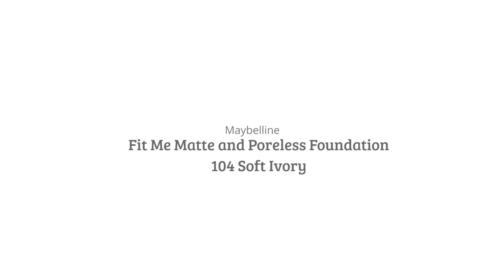Maybelline Fit Me Matte and Poreless Foundation 104 Soft Ivory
Maybelline Fit Me Matte and Poreless Foundation 104 Soft Ivory is een liquid foundation die zich aanpast aan de textuur en ondertoon van jouw huid. De foundation bevat een speciale formule met micro-poeders, waardoor poriën worden verfijnd en vervaagd. Daarnaast wordt de glans gereguleerd en de huid gematteerd. Deze lichtgewicht foundation geeft jouw huid een prachtige natuurlijke look geeft.
Deze foundation is geschikt voor de normale tot vette huid en is niet comedogeen, waardoor talgkliertjes niet verstopt raken. Verkrijgbaar in verschillende tinten.